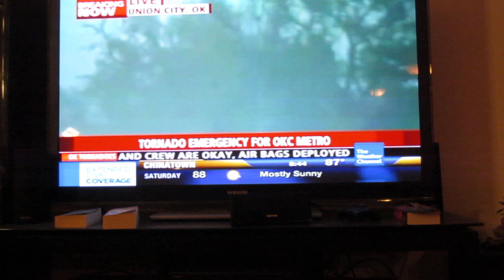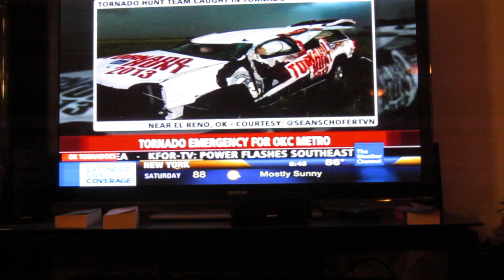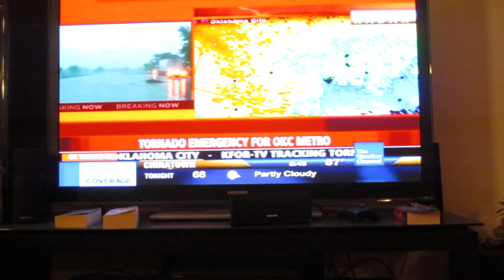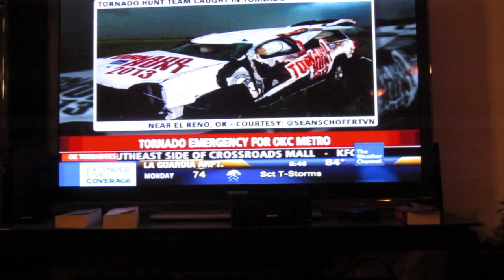TORNADO HUNT ,MIKE BETTES's VEHICLE DESTROYED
may 31, 2013 The OKC metro is being bombarded by tornadoes, and veteran  stormchaser , meteorologist , and reporter Mike Bettes' vehicle was destroyed by one of the tornadoes. Live coverage from the Weather Channel. Thankfully although bruised and shaken up , Mike is ok. Big thank you to the chasers who put themselves in harms way to get real time information out there to the public. Thank you Mike.